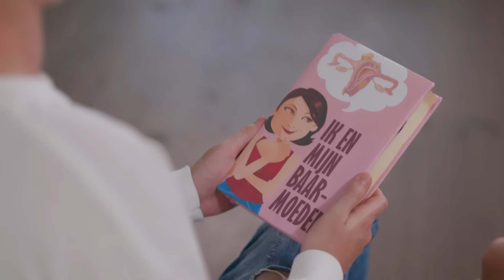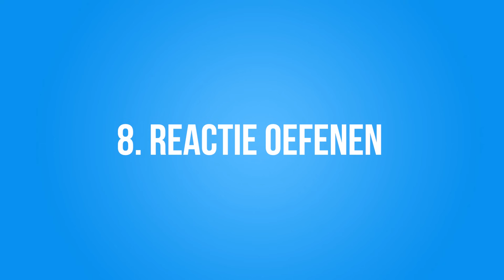10 MANIEREN OM TE REAGEREN OP EEN SLECHT CADEAU!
✧VRIENDEN WORDEN?

Met dank aan:
Bo Janssen

Cast: Dylan Haegens, Marit Brugman, Rick Vermeulen, Don (Gamemeneer)
Script: Dylan Haegens, Marit Brugman, Michiel Peereboom
Camera: Teun Peters
Productie: Lisanne Wisgerhof, Bo Janssen
Geluid: Tim Schoeber
Montage: Rens Lucassen
Design: Rick Vermeulen, Rens Lucassen